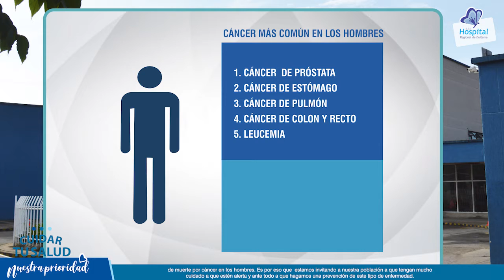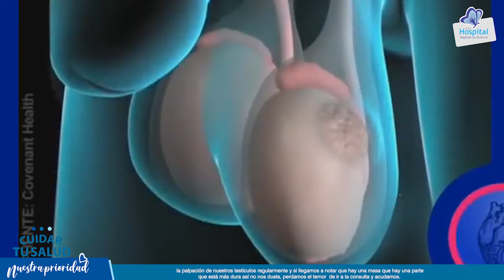Cuidado de la salud masculina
Termina  Noviembre, mes de la salud masculina, pero no olvides que los chequeos a tu salud, deben ser constantes. Párale bolas a tu salud y asiste a los controles. Nuestro urólogo dr. Hugo Tautiva Ortíz te deja algunos consejos para el cuidado de salud